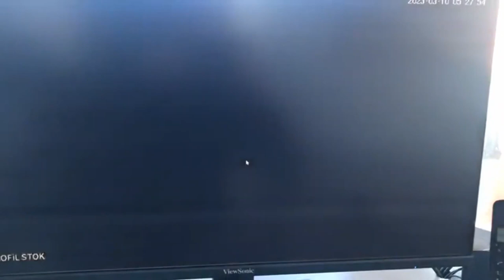Новости Турции❗Землетрясениям НЕТ КОНЦА❗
Шёл 33-й день землетрясений в Турции, почти каждый день происходят все новые и новые подземные толчки, которые сопровождаются довольно сильной тряской всего того что стоит на земле